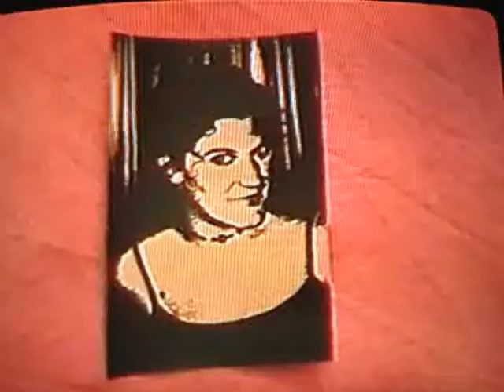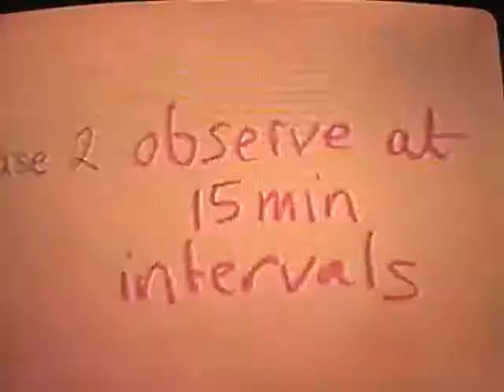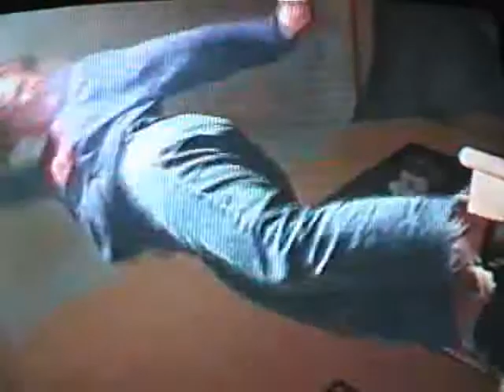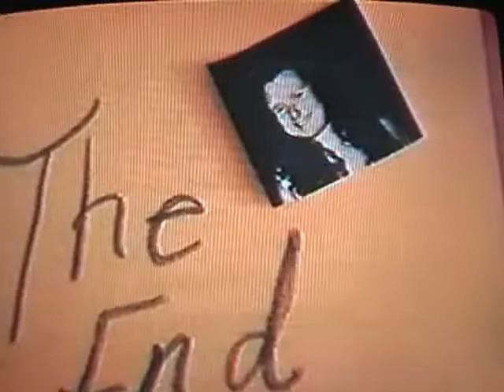Clips of Berlin 2004-2005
A few good memories of life in Berlin.
Includes:
The Sinalco Cola Expirement
The Monkey's Suicide
The Floppy's Music Video Premier
... and more!!